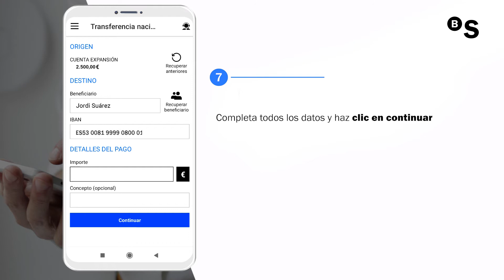¿Cómo hacer una transferencia? - BANCO SABADELL